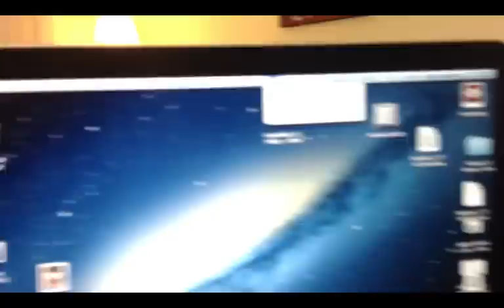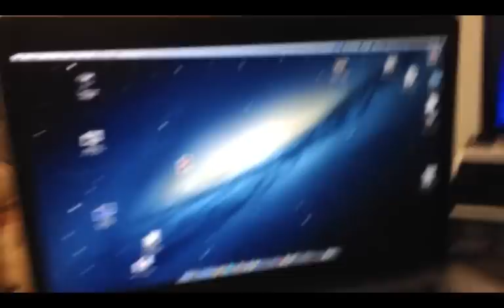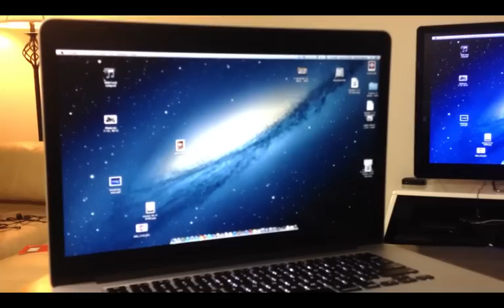Apple TV Air Play Feature In Mac Os Mountain Lion